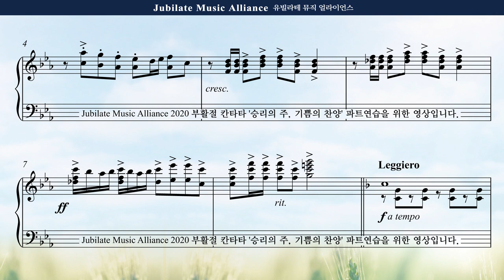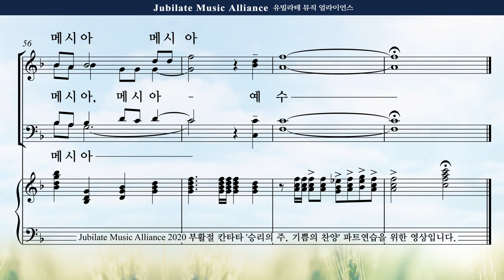[부활절 칸타타] 김민아 '승리의 주, 기쁨의 찬양' 2. 왕이 오신다 Alto